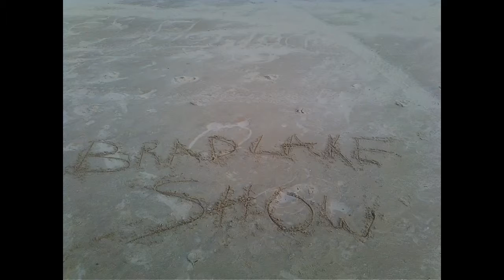I HATE THIS CAR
Also if you want to see more about me check out these links